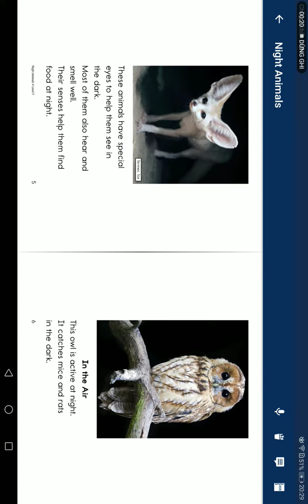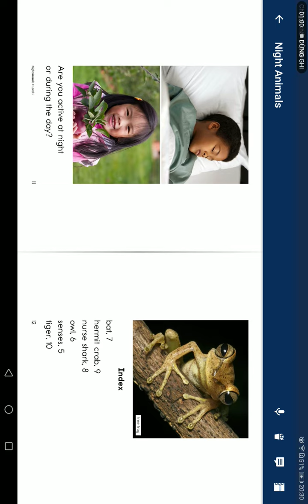Ngày 02 tháng 7 năm 2022(5)